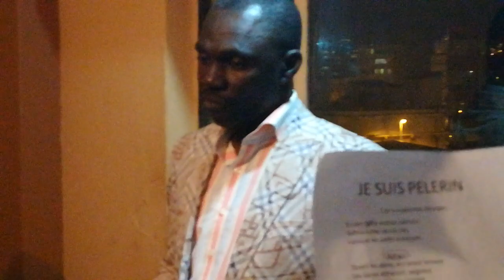Holy communion of primitive Church ⛪ Durban